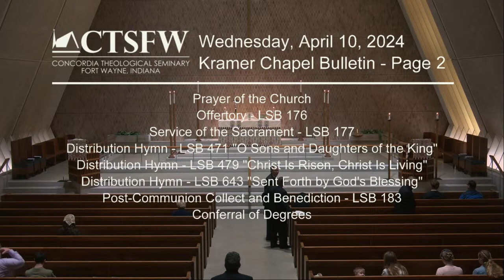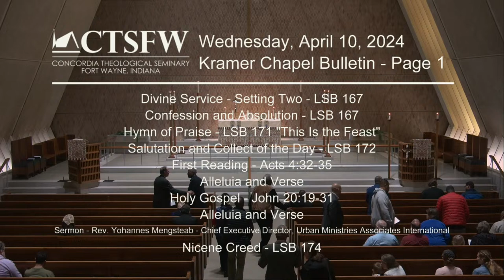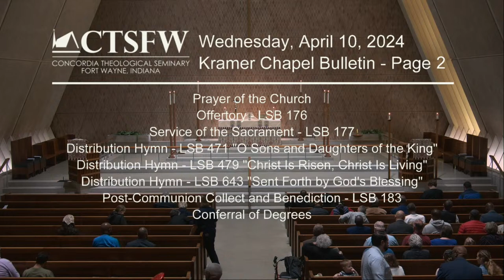Daily Chapel - April 10, 2024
Daily Chapel for April 10, 2024 live from Kramer Chapel on the campus of Concordia Theological Seminary, Fort Wayne, Indiana.